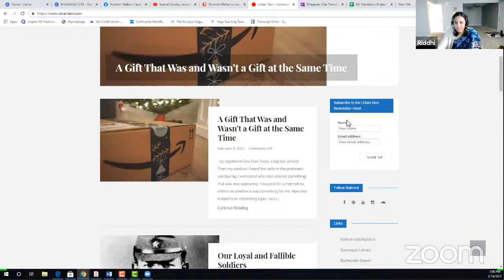Special Sunday Lecture by HG Rukmini Devi Dasi, Topic - What is Love ?